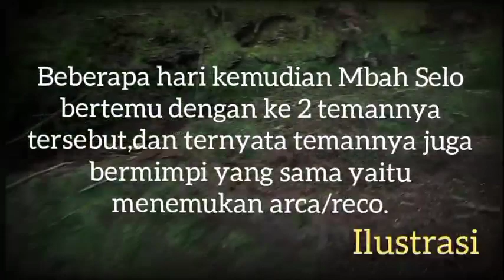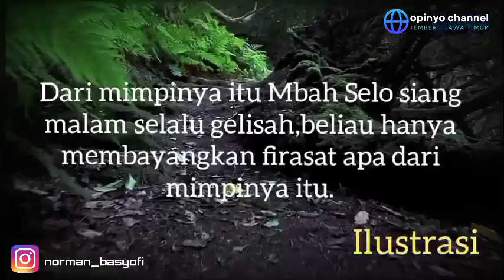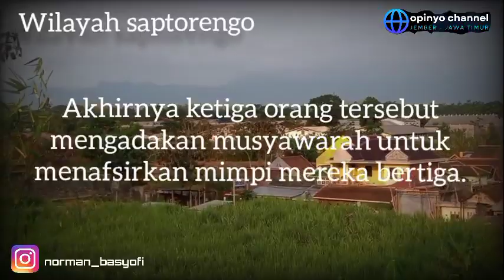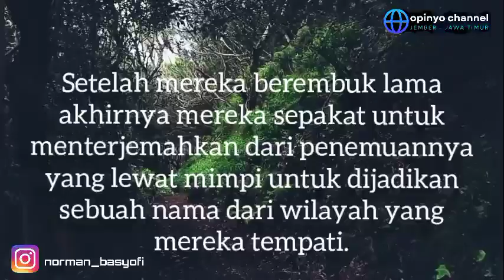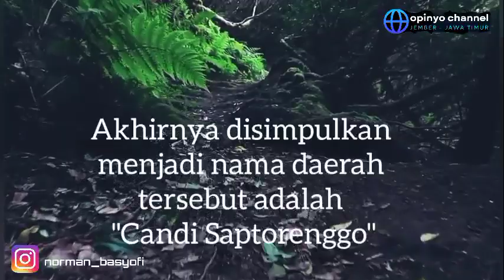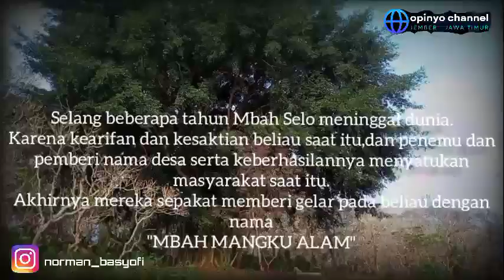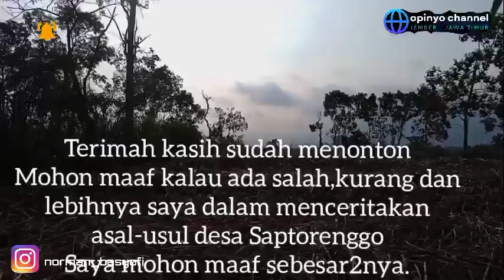ASAL USUL Desa Saptorenggo dan Mbah Mangku Alam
Mbah Selo atau Mbah Mangku alam beserta temannya datang ke suatu wilayah di daerah malang timur untuk mensucikan diri atau bersemedi.
Selama bersemedi Mbah Selo mendapat petunjuk di mimpinya di daerah yang ditempati terdapat arca/reco.
Dan ternyata ke dua temannya juga bermimpi yang sama.
Dan arca/reco itulah cikal bakal nama desa Saptorenggo.